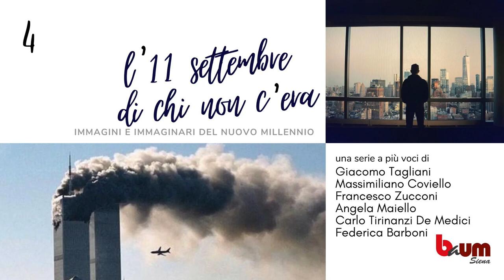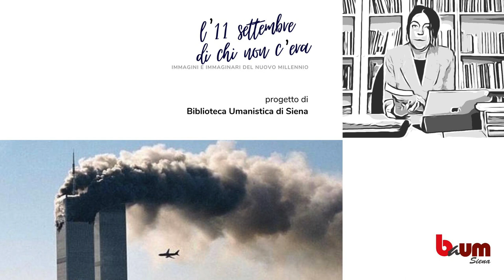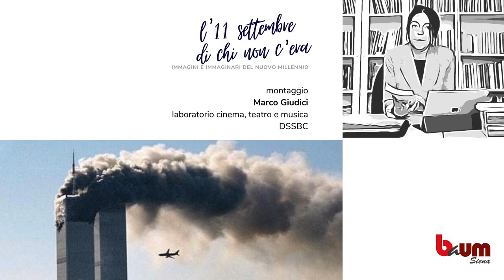L’11 settembre di chi non c’era Immagini e immaginari del nuovo millennio 4° appuntamento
“L’11 settembre di chi non c’era” è una serie di appuntamenti a più voci con al centro le immagini dell’attentato alle Torri Gemelle del 2001 e il loro ruolo nell’orientare l’immaginario del Nuovo Millennio. Il crollo delle Twin Towers ha infatti influenzato in modo decisivo le nostre vite attraverso una lunga scia di guerre che si sono ufficialmente concluse solo recentemente, ma ha soprattutto cambiato radicalmente lo scenario mediale del nostro presente. Da questo punto di vista, dopo di allora niente è stato più come prima.
Come abbiamo visto quell’evento? Cosa ci è rimasto di quelle immagini trasmesse ossessivamente il giorno stesso e nelle settimane seguenti? Come il cinema e la letteratura hanno rielaborato creativamente e criticamente quelle immagini? E ancora, quell’evento era davvero inimmaginabile oppure alcuni prodotti culturali avevano già sollecitato la nostra immaginazione? Ritornare su quell’evento a distanza di 21 anni vuol dire chiedersi quale ruolo ha ancora dentro le società, soprattutto per chi non lo ha vissuto in diretta ma attraverso successive rielaborazioni e rimediazioni.

In questo appuntamento: Federica Barboni, dottoranda in Filologia e Scienze dello spettacolo all'Università di Verona.

Il libro di cui si parla: “L'uomo che cade" di Don DeLillo